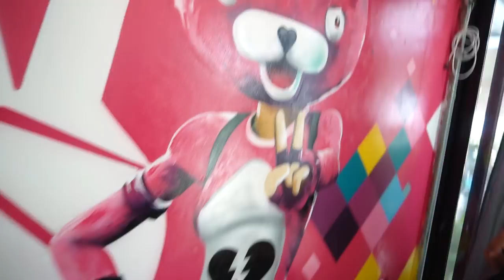אז מה קורה איתי?!